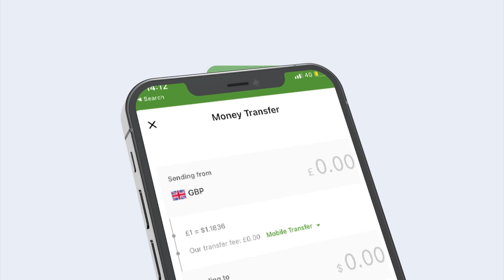Somalia Oo Goaan Ka Soo Saartay Lacagta Lagu Xajiyo